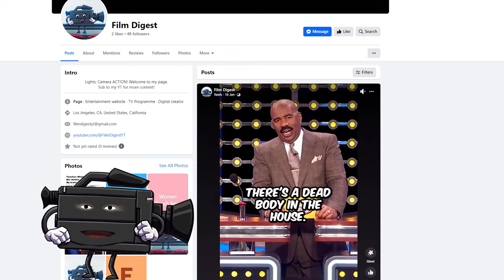Most DISGUSTING Food Served on MasterChef!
These have got to be the grossest dishes ever served on MasterChef!